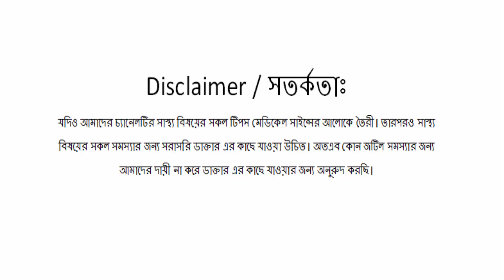Basic hand embroidery ( part - 48 ) bengoli ayur || - Solved Bangla